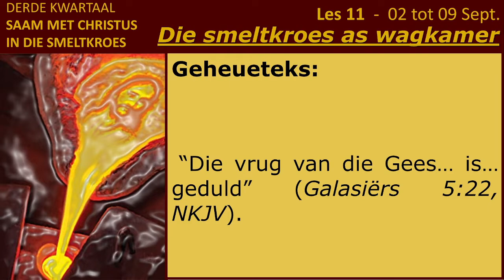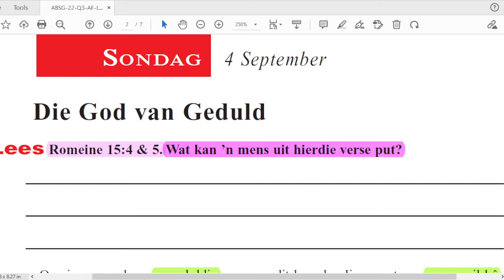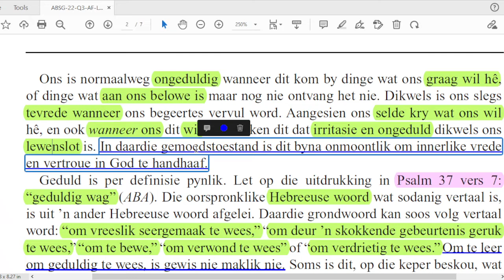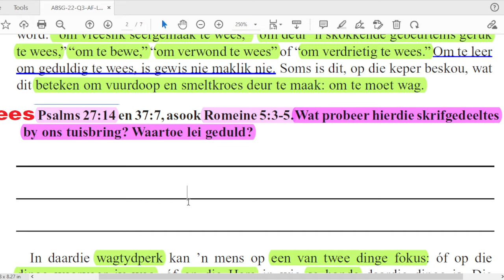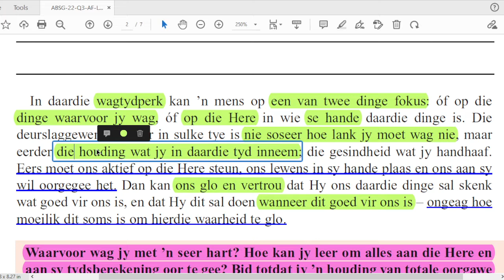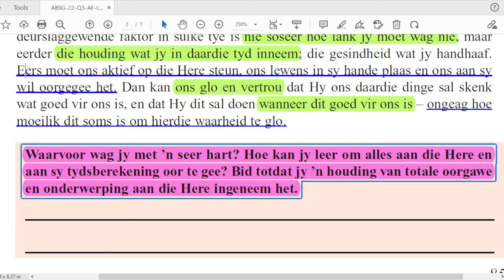Sondag 04 Sept - Die God van Geduld.